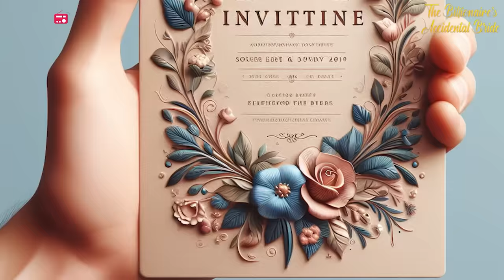The Billionaire's Accidental Bride I Ep 63-64 | Shall I tell my ex that his mistress cheated on him?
Amber tries to humiliate Emma but she falls flat on her face when she realizes Emma knows her secret of sleeping with the judge for award.  What will Amber do now?

Next Episode -